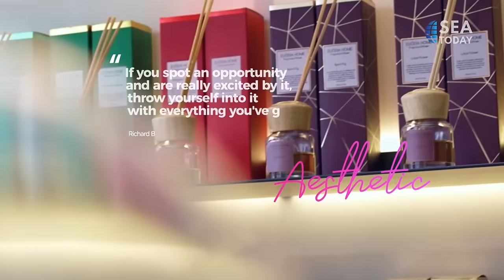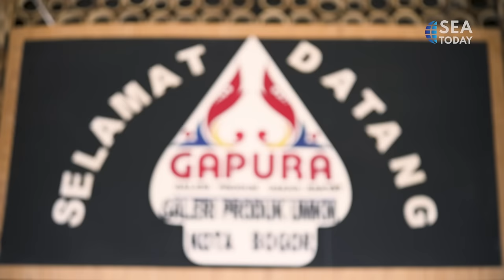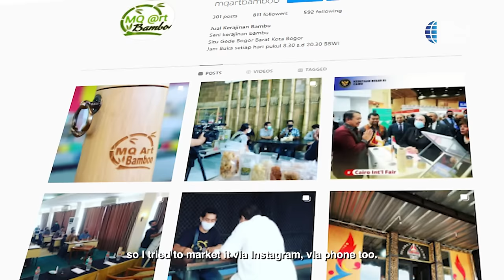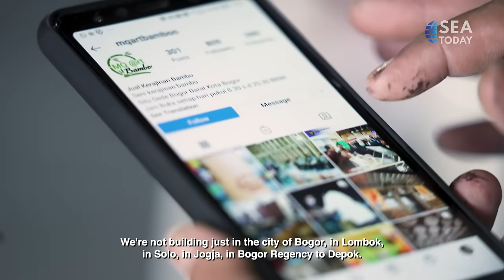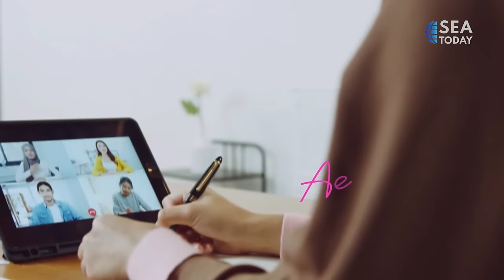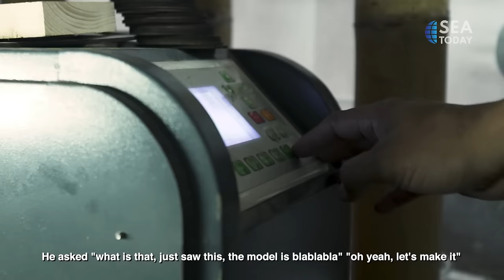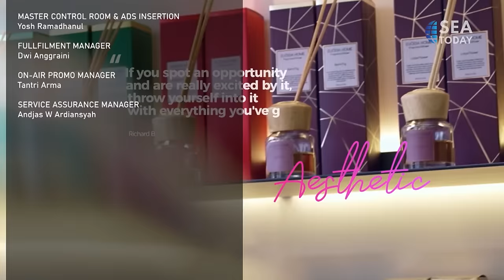Meet The Creators: Art Bamboo